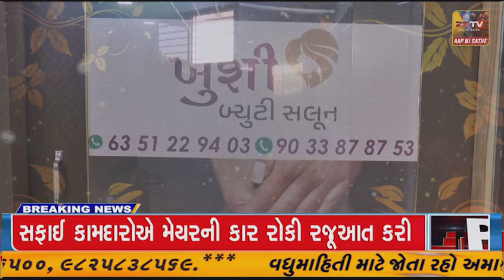જામનગર ના હસ્તકલા સેતુ યોજનાના લાભાર્થીઓને લાખોટા તળાવ પર વિનામૂલ્યે સ્ટોલ ફાળવવામાં આવ્યા